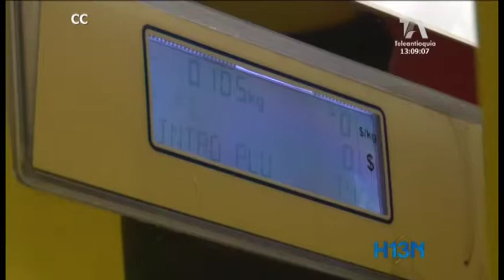Altibajos en precio de la carne afectan estabilidad de la canasta familiar